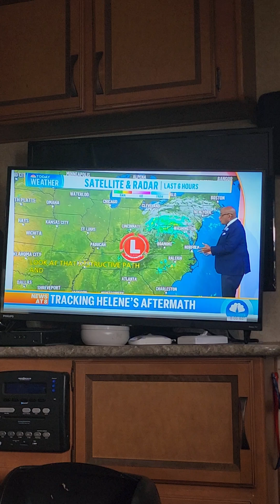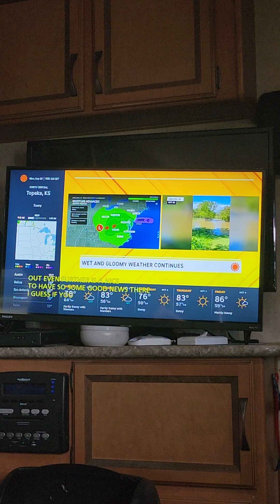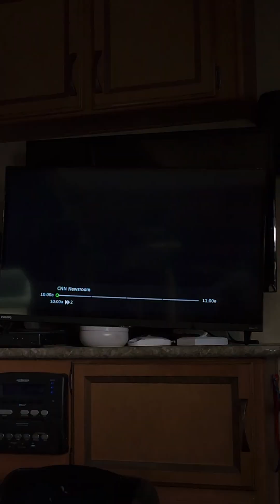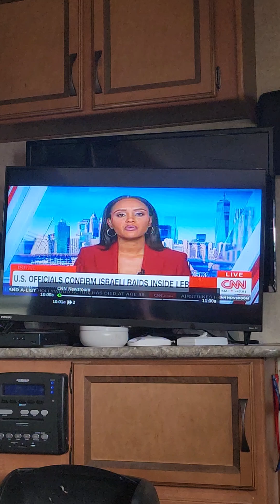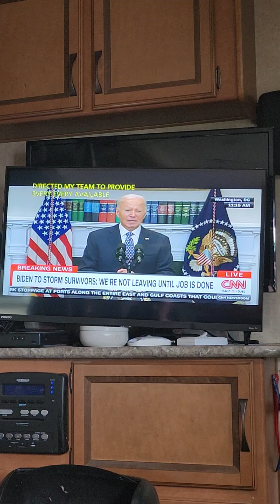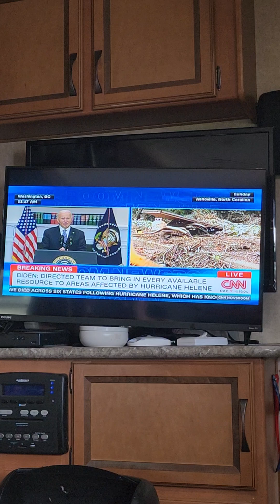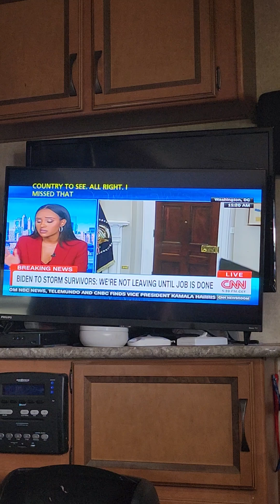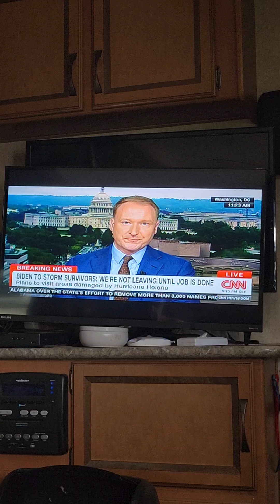Hard 🎯 Hit , Biblical Apocalyptic Catastrophicall Environmental Global Catastrophes Wow's .. ..